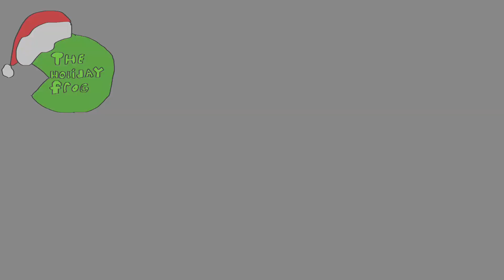Mayonnaise is back alive!? (REAL)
Yeah, I decided to bring him back alive because i immediately regret killing him off.

Also mayonnaise’s new dog is named “mayo” btw

(Ignore tags)